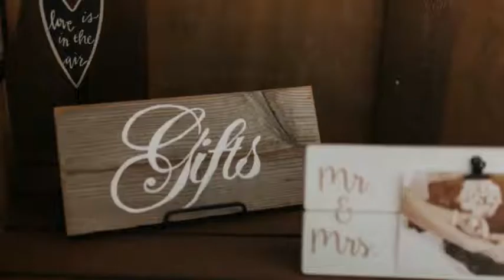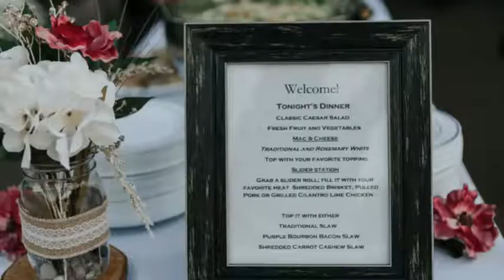youtube video #-8L493Ghezk